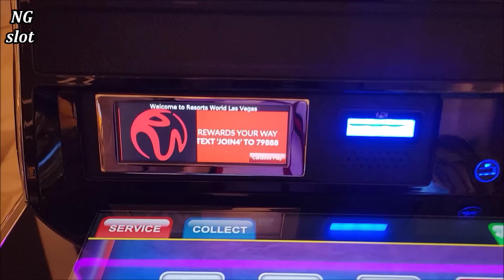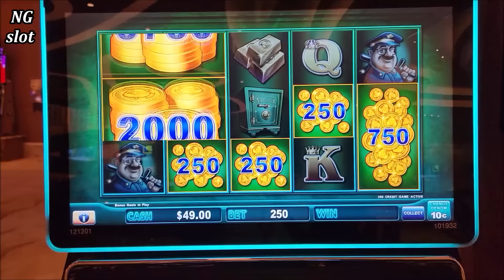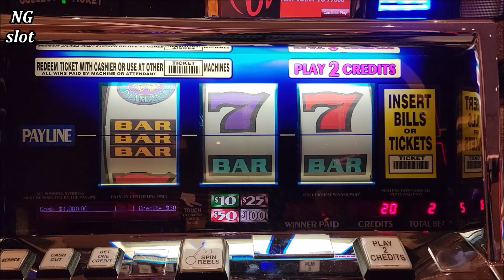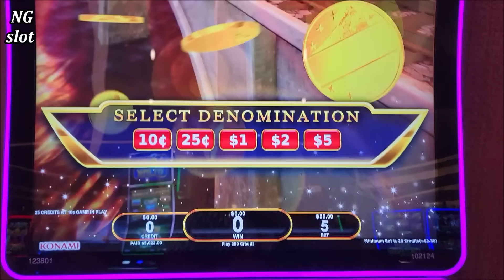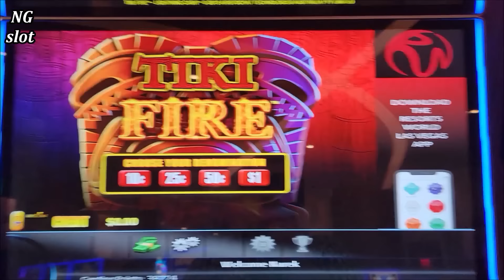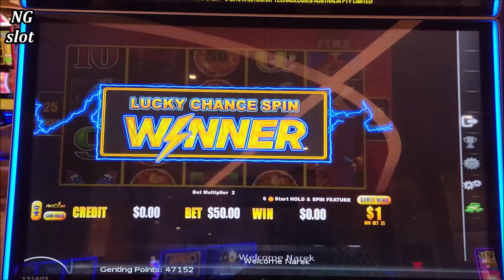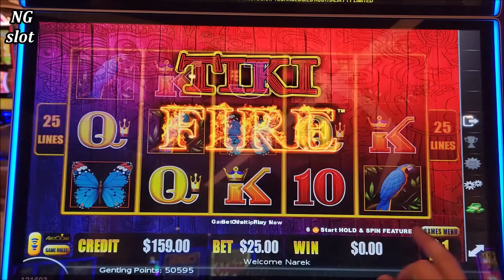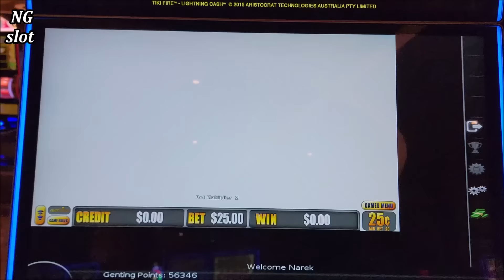I Won 2 JACKPOTS & He Was Following Me To Rob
I Won 2 JACKPOTS & He Was Following Me To Rob, triple diamond slot machine jackpot, high limit piggy bankin slot machine jackpot, las vegas casino jackpots, luckiest people  in the world, luckiest people who won jackpots twice
For All News & Upcoming Events